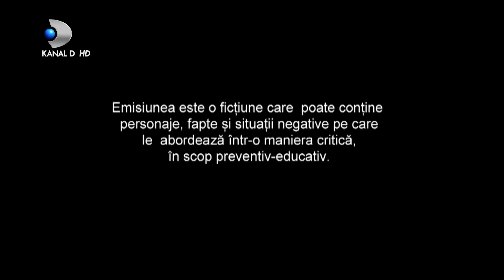In cautarea adevarului(21.05.2021) - Editia 455 | Sezonul 3 | Luni - vineri, de la 13:00, la Kanal D